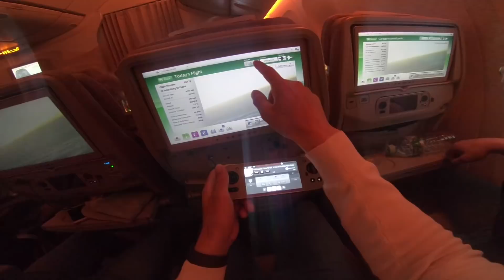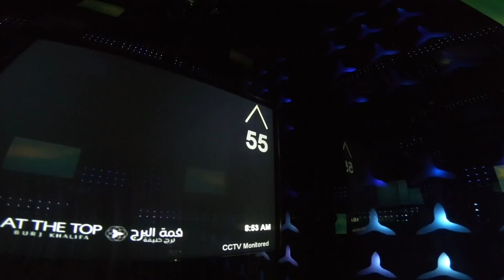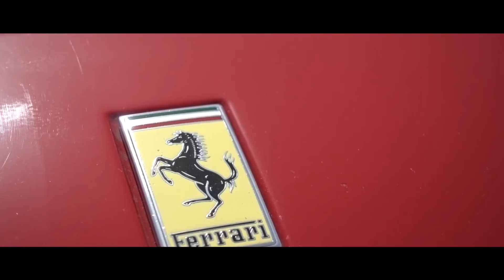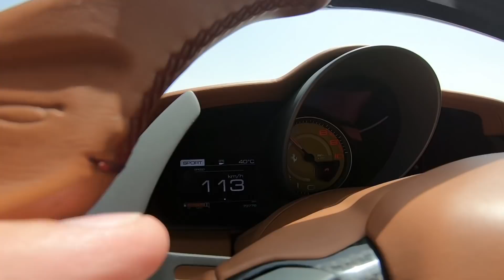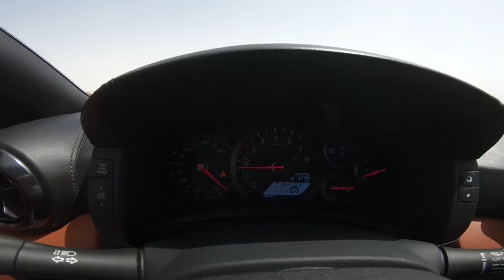ПОКУПАЮ СПОРТКАР в ДОЛГ на ДНЮХУ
Скачай Викинги, получи 200 золота!

ПОКУПАЮ СПОРТКАР в ДОЛГ на ДНЮХУ. Это первый видос с Дубай. В котором мы сперва поднялись на бурдж-халифа, а за тем гоняли спорт карах в пустыни. Нам дали в аренду Феррари и ниссан ГТР (nissan gtr). После чего я в серьез задумался о покупке GTR

Присоединяйтесь)